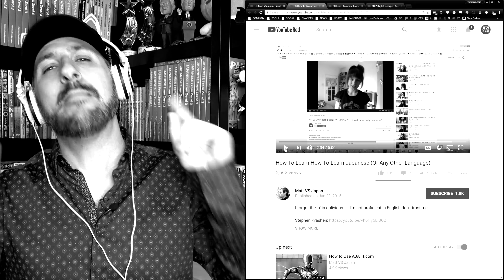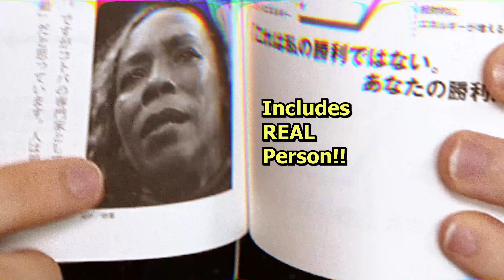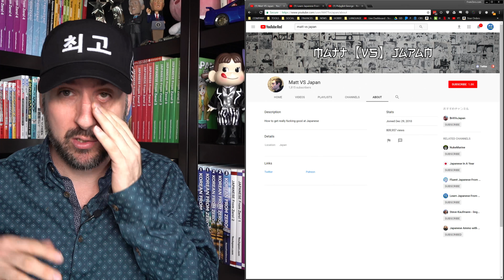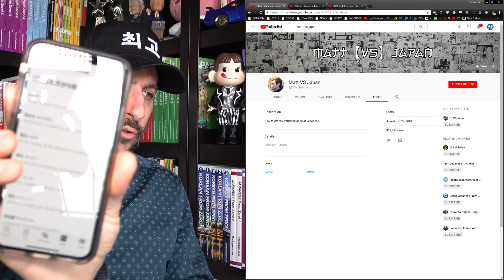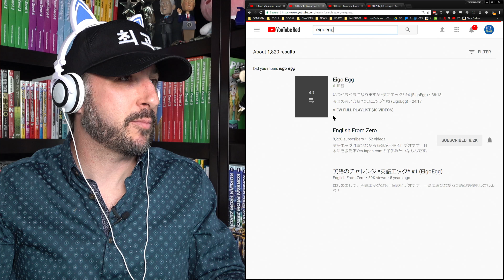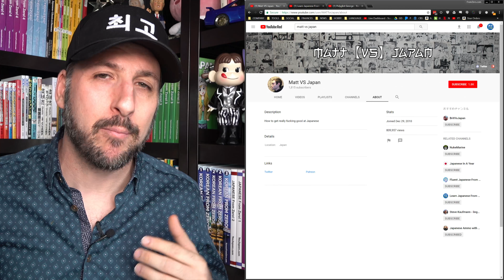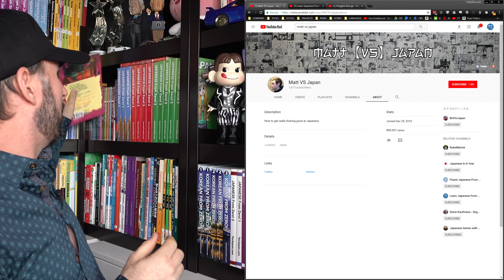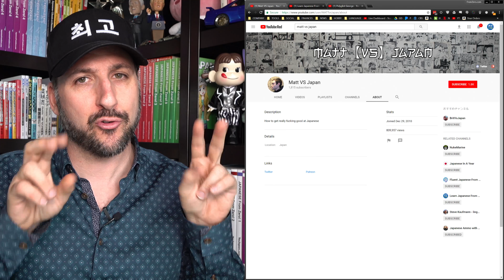AJATT VS Japanese From Zero! (PART 1)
Matt of the MattVSJapan channel (teaching AJATT method) made a video called "Hating on Japanese From Zero!" and it hit me really hard. So I responded with this video.

💛 💛 💛 Join the site for 5 Japanese courses

Get your copy of our books now!

💛 💛 💛 USA!

💛 💛 💛 United Kingdom!

💛 💛 💛 Germany!

💛 💛 💛 Canada!

💛 💛 💛 Japan!